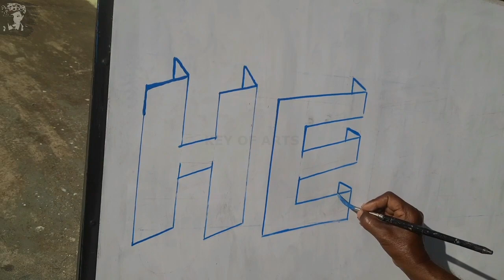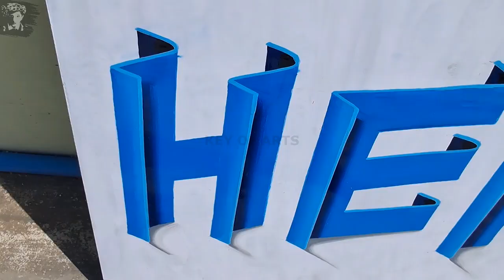Painting Hero Design 3D Lettering Sign Writing Color Shading - key of arts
Sign Painting Hero 3D Letters Handwriting Multicolor Background
Shading Creative Paper Folding Design Fonts.

Artist - Lokanath